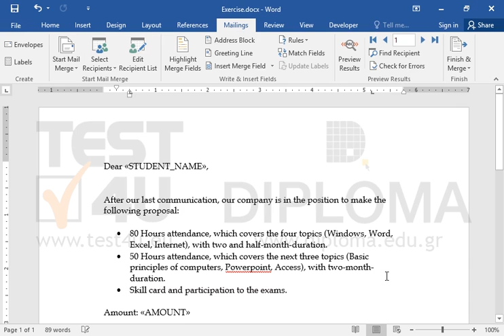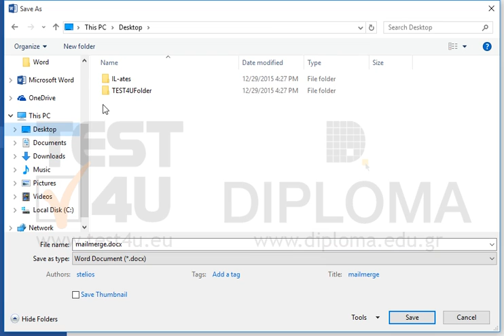Complete mail merge on a new document and save it as new_students to the IL-ates\Files folder on...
Complete mail merge on a new document and save it as new_students to the IL-ates\Files folder on your desktop.